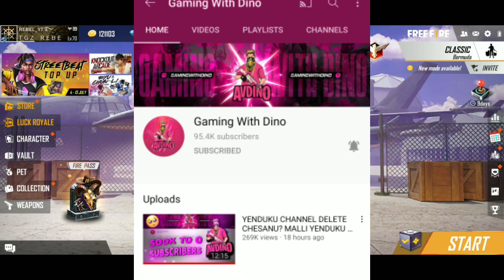GAMING WITH DINO CHANNEL NOT COMING BACK?? | GAMING WITH DINO NWE CHANEL??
WE ARE ALWAYS SUPPORT YOU BROTHER❤️

GAMING WITH DINO NOT COMING BACK?? | GAMING WITH DINO NWE CHANEL?? || GAMING WITH DINO